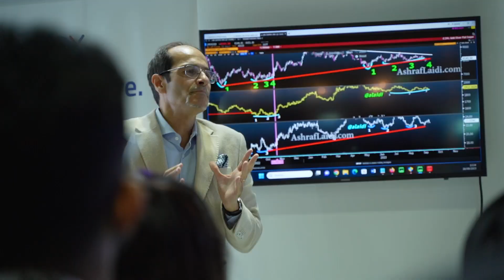Orbex's Memorable Highlights at Forex Expo Dubai 2023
We are delighted to have been a Titanium Sponsor at the Forex Expo Dubai 2023! Dive into this video to see the energy at our Orbex booth, witness our award-winning moment, and relive the highlights of the Expo. Our involvement in this prestigious event is a testament to Orbex's commitment to excellence.